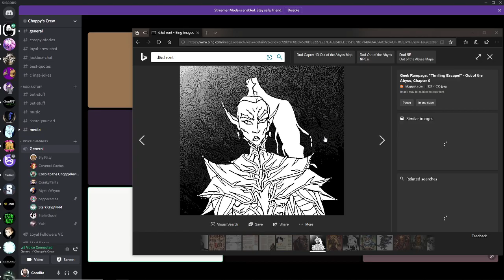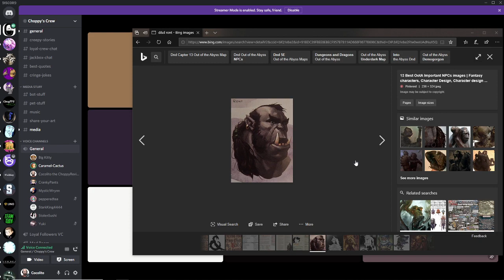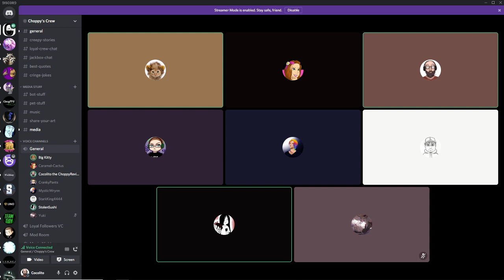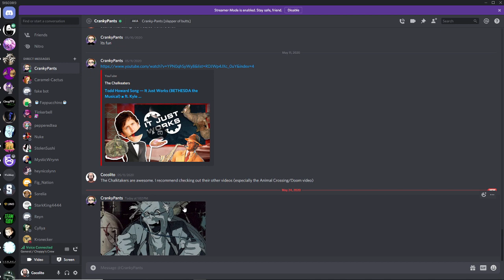Choppy Crew play more D&D (Into the Abyss) Part 2 May 24, 2020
Live off of my DLive stream

DLive.tv/choppyreviewer